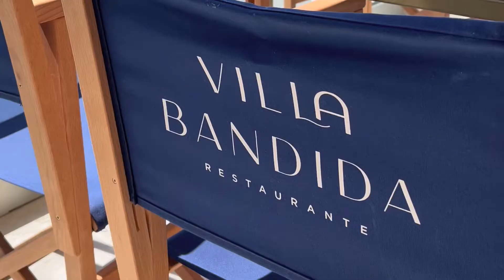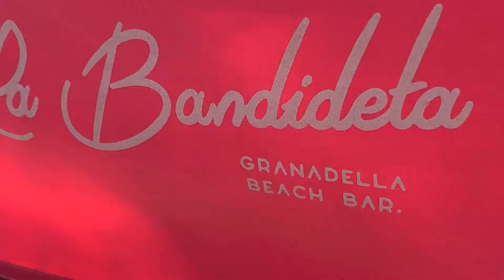Visita a los restaurantes del grupo Cala Bandida en Alicante y Jávea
Visita a los restaurantes del grupo “Cala Bandida” en Alicante y Jávea: Cala Bandida, Villa Bandida y La Bandideta tres propuestas gastro con su personalidad, en unos restaurantes con unas vistas impresionantes…